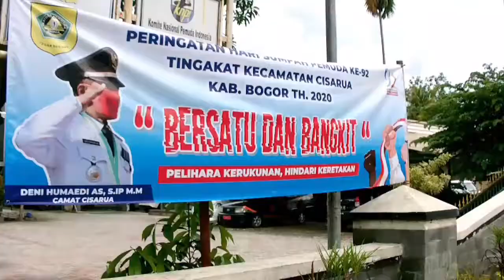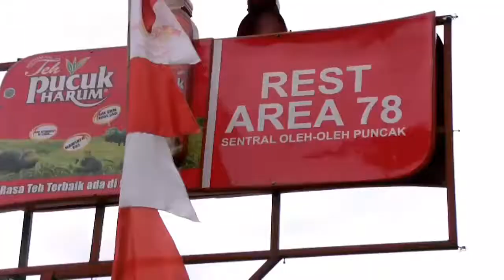Lalin 3 11 20